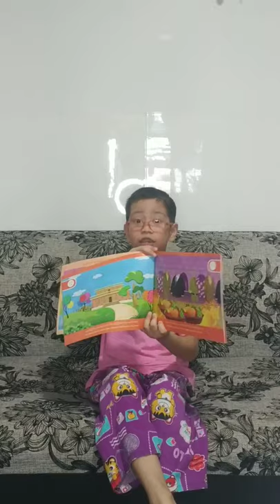The Story about "Castle in The Air"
6.8.2020